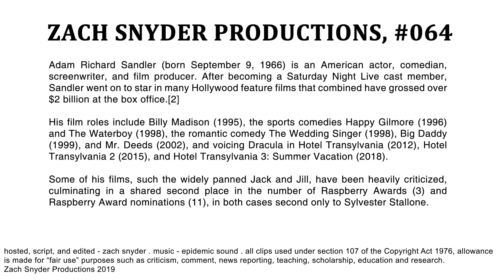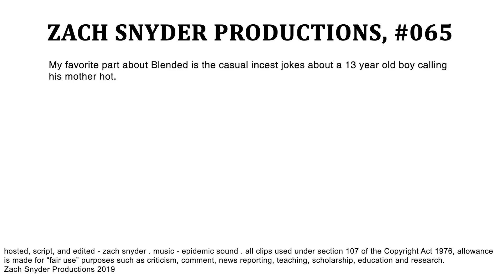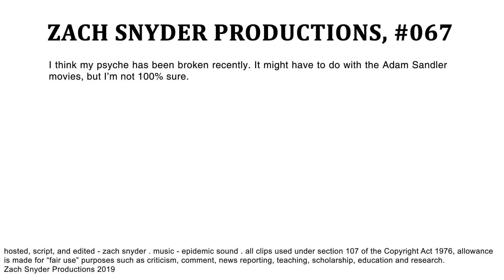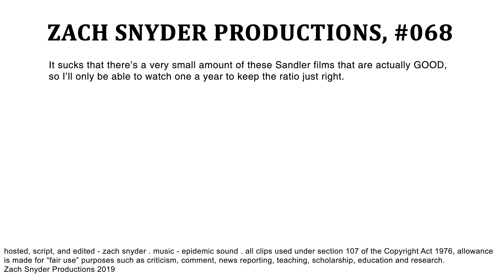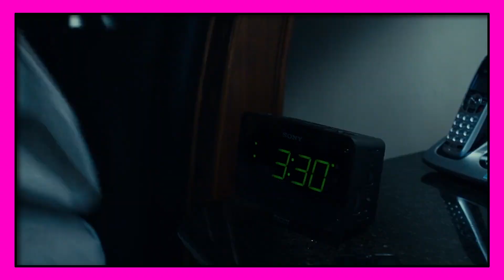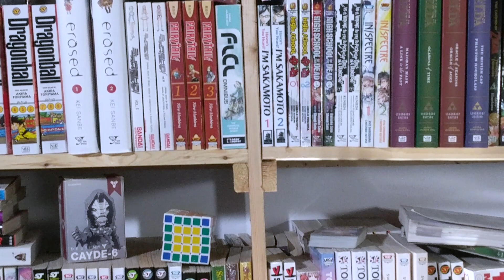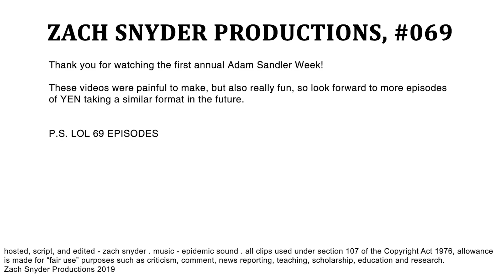Adam Sandler Week 2019! - Definitive Edition | YOUR EVERYDAY NERD SUPERCUT!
Here's the OFFICIAL DEFINITIVE EDITION of Adam Sandler Week 2019! Watch the entire experience from beginning to end with no sponsorship slots!

Thank you to my Patrons! ► CaffeineDragon, Cowfro